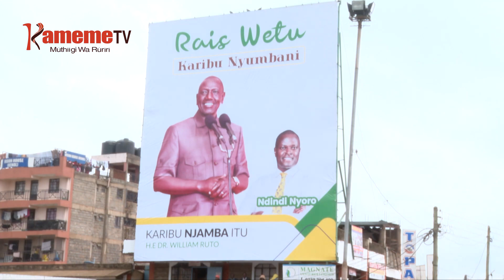Athathauri a kiuteti kuuga Raila aya kuhinyiririo ni ngeithi kiuteti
KURI NA NDERETI IKORETWO IGITHII NAMBERE IGII KANA NIGUGUKORWO NA NGEITHI GATAGATI KA PRESIDENT WILLIAM RUTO NA MUTONGORIA WA MUNG'ETHANIRO RAILA ODINGA THUTHA WA MIARIO YA WUIGUANO KURIKA. NDERETI INO  YA NGEITHI ICI  IKORETWO IKIGUCANIRIO NA NJIRA ITIGANITE KURINGANA NA NI MWENA URIKU ARIA  MARAMITINDIKA MEGIRITANITIE NAGUO, NO KUNGINYA NO KUGIE NA NGEITHI, KIURIA KINENE GIKORETWO ARI NI NUU GATAGATI KA RUTO NA RAILA UNGIGUNIKA MAKIRIA.